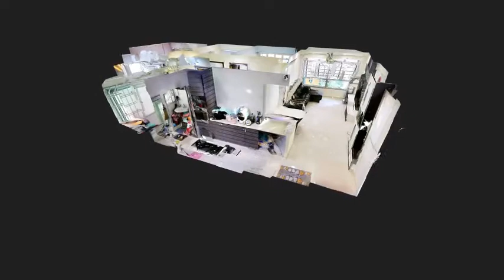527A Pasir Ris Street 51, 4A HDB 1001sqft/93sqm.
Blk-527A-Pasir-Ris-Street-51-LONG-INTRO-480p-MP4.mp4